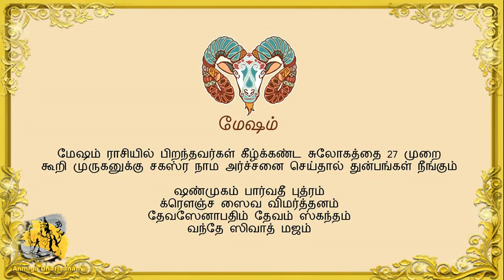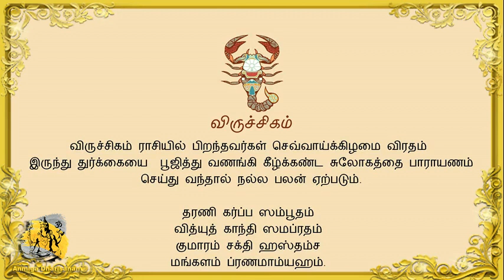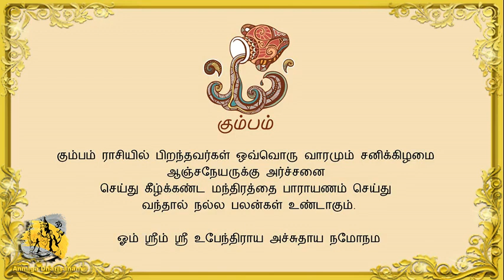28.01.2021 ராசி பலன் இன்று | இன்றைய ராசி பலன் | Indraya Rasi Palan 12 ராசி பலன்கள் Today Rasi Palan